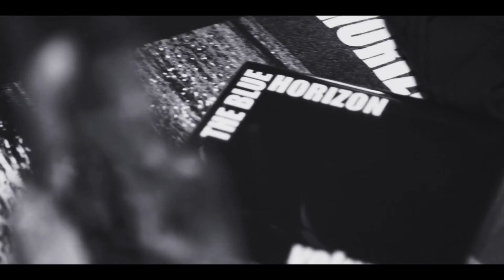The Blue Horizon - I Don't Mind (HQ)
Filmed by Adam Hanson and Matt Allen
Edited by Matt Allen